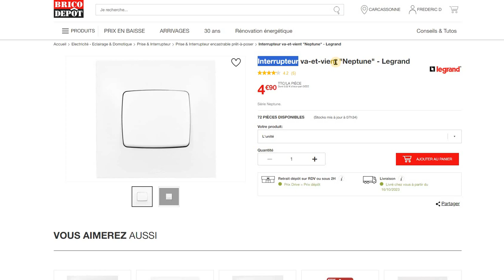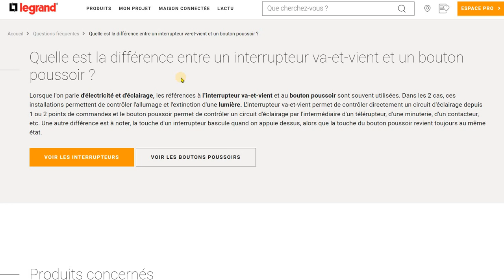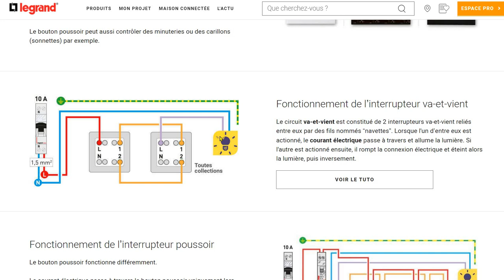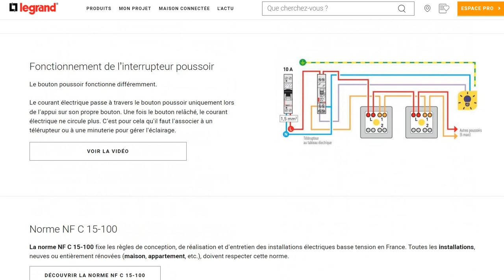Quelle est la différence entre un bouton poussoir et un va-et-vient ?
Lien vers les schémas électrique de montage d'un va-et-vient et des boutons poussoirs

Soutenez la chaîne en cliquant sur le lien partenaire Amazon suivant (je toucherai une petite commission si vous achetez quelque-chose... Merci !